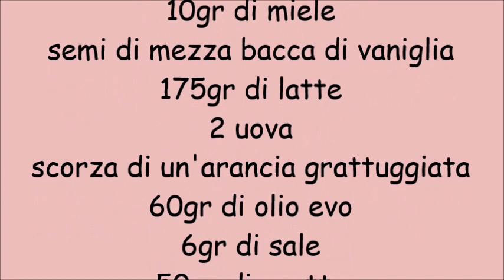Maritozzi romani con lievito madre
400gr di farina 14/15 proteine
100gr di licoli
60gr di zucchero
10gr di miele
semi di mezza bacca di vaniglia
175gr di latte
2 uova
scorza di un'arancia grattuggiata
60gr di olio evo
6gr di sale
50gr di uvetta